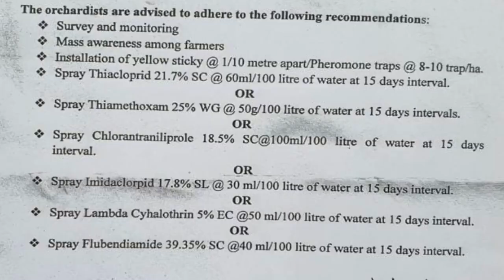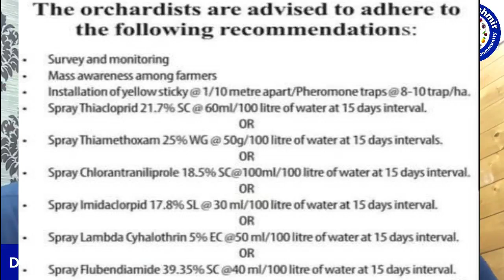Part 2: Apple Blotch Leaf miner | Chemical Control & Management | Dr. Malik Mukhtar | HortiKashmir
Part 2 of Apple blotch leaf miner consists of Control and Management of this pest

and book services of your choice. Join Pro membership plan and get extra benefits from Team HortiKashmir.

Important Framing Tools
Grafting Tape
Pruning Saw
Soil pH Meter
Grafting Tools